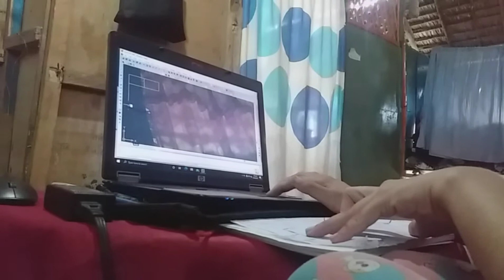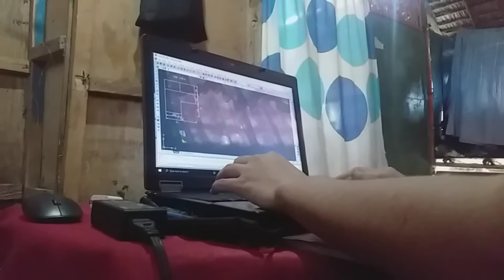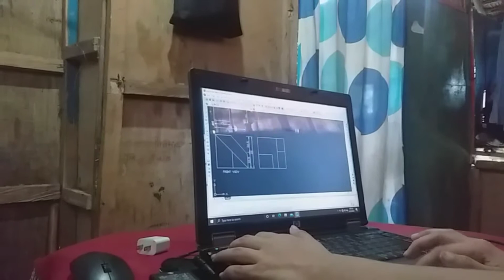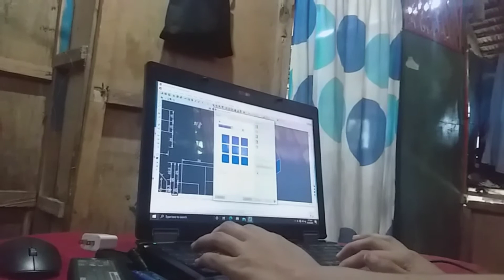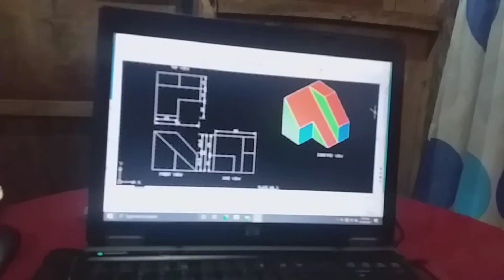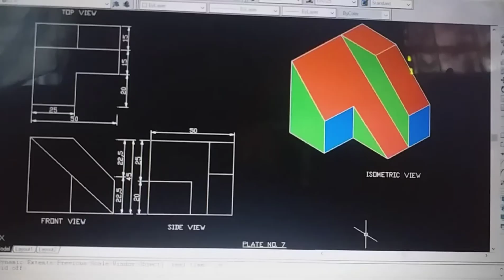How I Create Plate 7 in Autocad